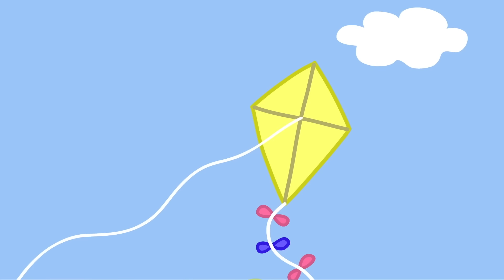Prasátko Peppa | Bahnité kaluže | Karikatury Pro Děti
Prasátko Peppa - Bahnité kaluže

Prasátko Peppa je milé, ale trochu panovačné prasátko. Jsou jí čtyři roky a žije s prasátkem, tatínkem a malým bratrem Georgem. Peppa se ráda stará o svého bratříčka George a vyráží s ním na dobrodružství, kam ráda nosí svého speciálního plyšáka.